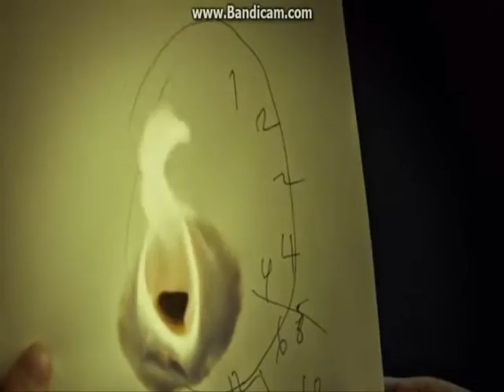Hannibal & Will - (Romowe Rikoito – A Sea-Spell)